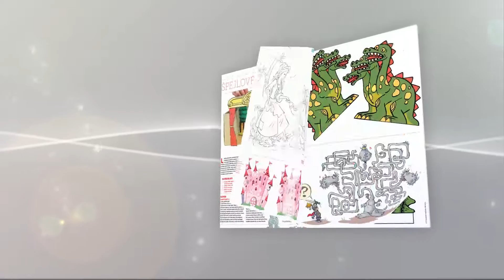Nedělníček 02/2017 se špejlový divadlem se představuje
Nový časopis pro děti přináší na dvaceti stranách vedle zábavného a poučného čtení, kvízů, omalovánek či původního komiksu také unikátní vystřihovánky, tištěné na kvalitním kartonovém papíře.

*X*X*X*X*X*X*X*X*X*X*X*X*X*X*X*X*X*X

Nedělníček stojí pouze 19,90 Kč a je k dostání u všech dobrých prodejců tisku!

*X*X*X*X*X*X*X*X*X*X*X*X*X*X*X*X*X*X